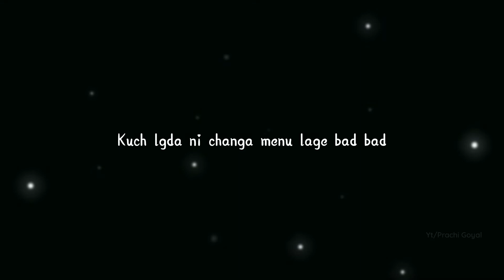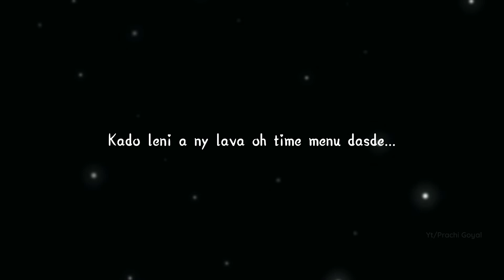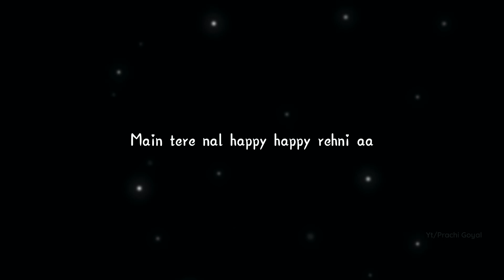Happiness Song | CK Panchal | full song lyrics | Prachi Goyal